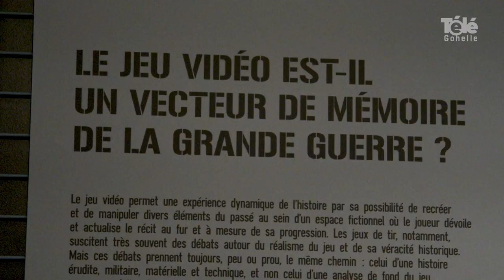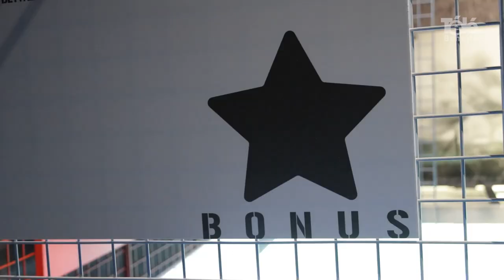Jouer avec l'histoire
[ REPORTAGE ] 🎥🪖🎮 𝐉𝐨𝐮𝐞𝐫 𝐚𝐯𝐞𝐜 𝐥'𝐡𝐢𝐬𝐭𝐨𝐢𝐫𝐞
Plongez dans l’univers des jeux de guerre au travers d’archives, objets d’époque et de jeux vidéo
Grace la nouvelle exposition du Mémorial 14-18 de Notre dame de Lorette jusqu’au 19 mai 2024.